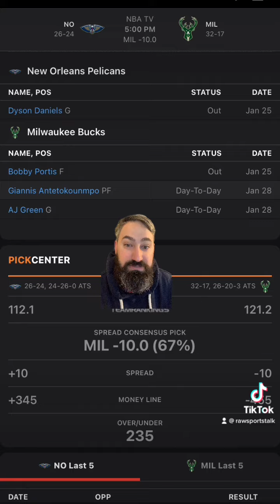Milwaukee Bucks VS New Orleans Pelicans 1/29 FREE NBA Sports Betting Info & My Pick/Prediction